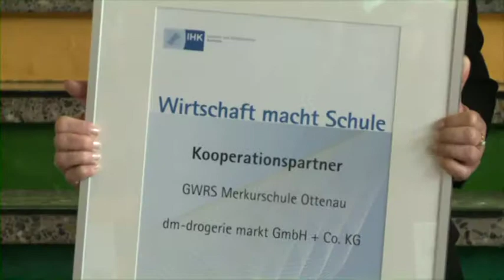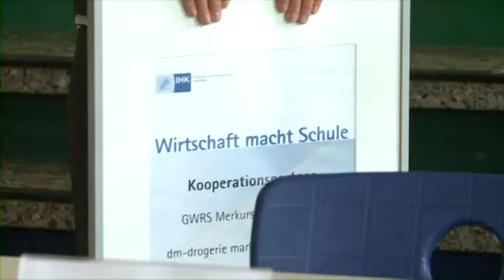03.07.2013 I GWRS Merkurschule Ottenau bekommt neuen Partner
Kooperationsunterzeichnung der GWRS Merkurschule Ottenau mit dm-drogerie markt.